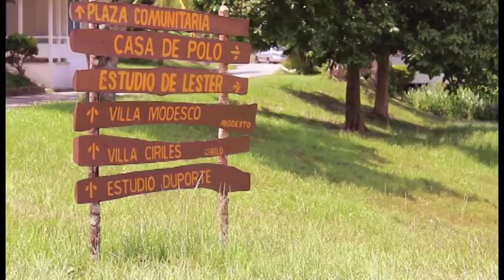Video Oficial Orquesta Polo Montañez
NUEVAMENTE DE GIRA EN MEXICO
cantando las melodías que los hicieran famosos, además de temas inéditos que dejara "Polo Montañez" antes de su partida
FECHAS DISPONIBLES
19 AL 31 DE DICIEMBRE
CORTA TEMPORADA